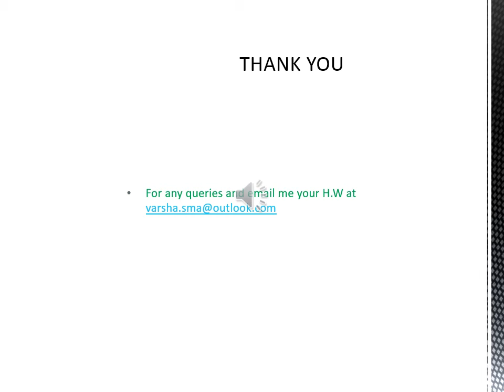class VII कोई नहीं पराया part 4